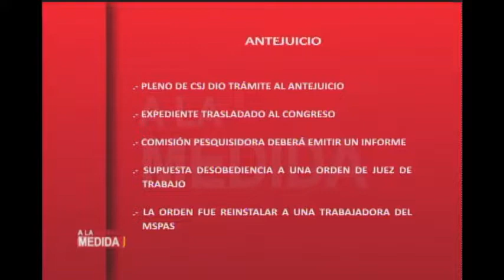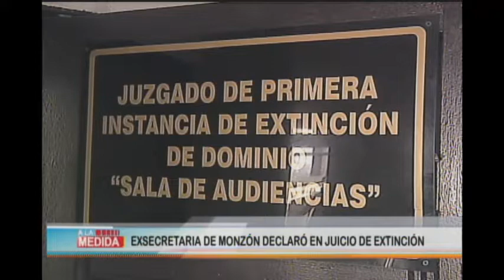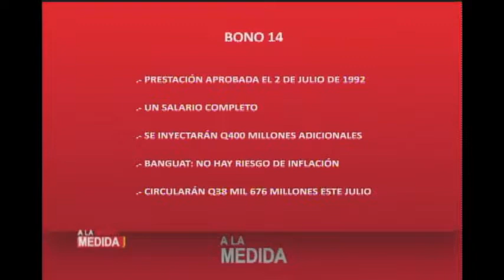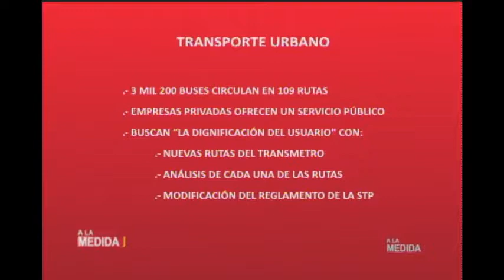A la medida: Programa del 05 de julio del 2018